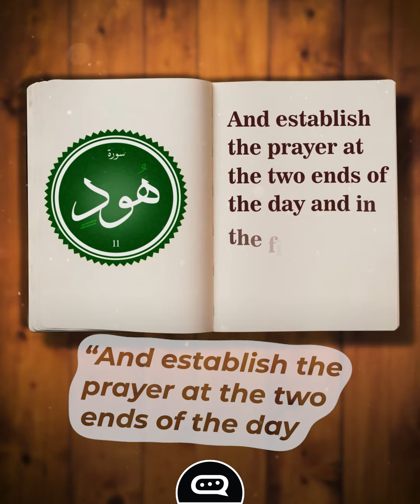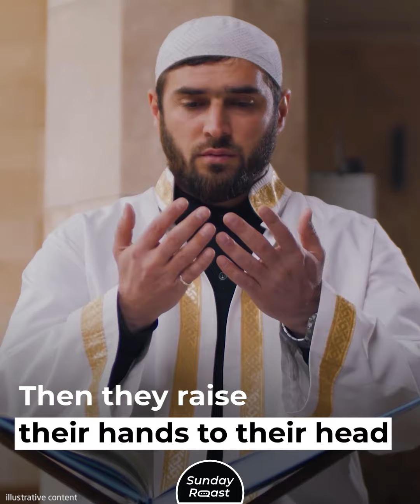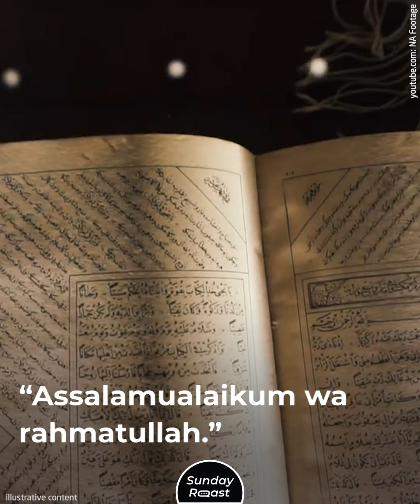Why Muslims Pray 5 Times a Day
The tradition of salah, or daily prayer, is unique to Islam.